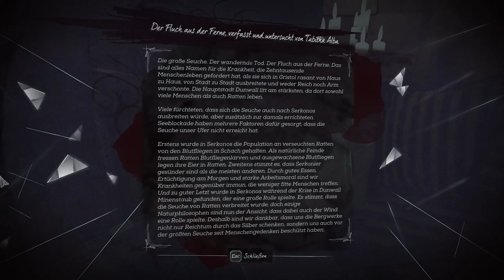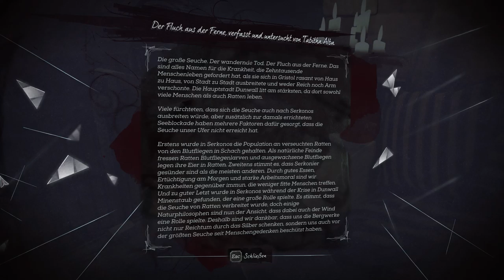Dishonored 2: [USK +18] # 036 - Ich mag diese Köter nicht - Let´s Play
VIDEOBESCHREIBUNG

diese Köter gehen mir ein bisschen auf die Nerven. Aber zum Glück leistet unsere treue Armbrust gute Dienste und zur Not kann man versuchen sie auszuweichen. Oh, eine Rune. XD

    Aragami
    gekauft auf Steam